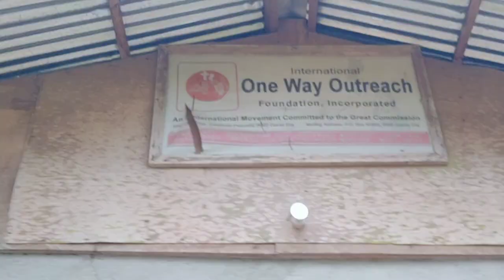DOXOLOGY AND DANCE PRESENTATION BOYS DEC 28,2022 THANKSGIVING CELEBRATION 32ND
this vedio is all about frank,tour of land resorts na pedeng puntahan ,iterview sa kung anung panyayari,cooking lahat na pede tayo maka vedi